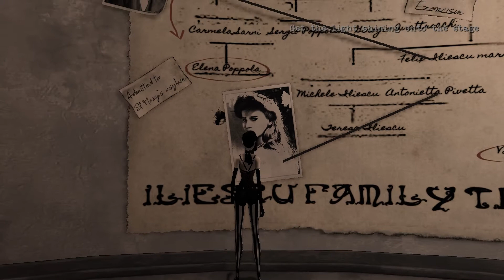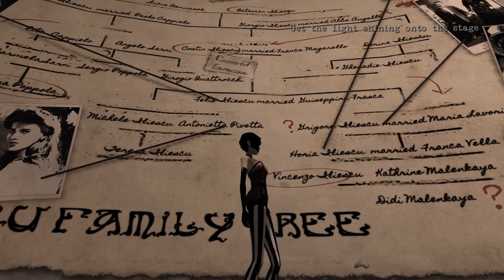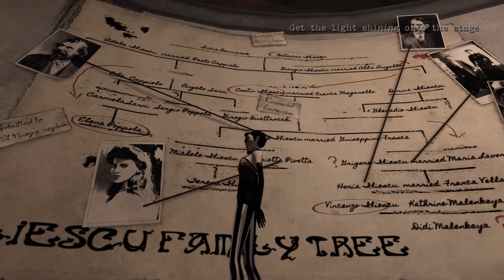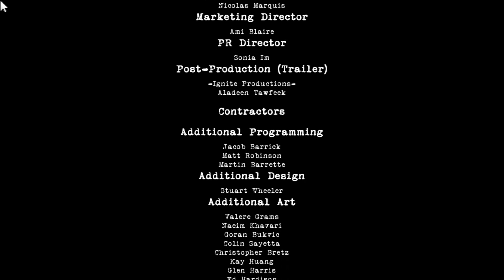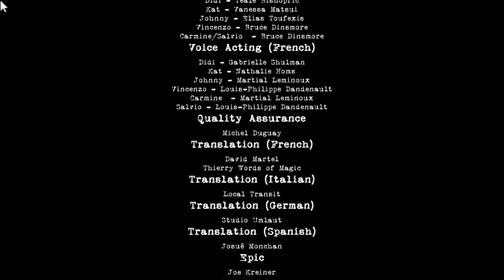CONTRAST Let's Play - The Lighthouse | Ending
Join me as we play Dawn, an invisible friend of Didi's, capable of literally living in the shadows.

CONTRAST is a puzzle/platform game where you can move between a fantastic 3D world and a mysterious shadowy universe in 2D in the blink of an eye. Delve into a dreamlike and surreal 1920s world, inspired by the performance art world of vaudeville and film noir, and cradled by a smooth and sultry jazz ambiance.